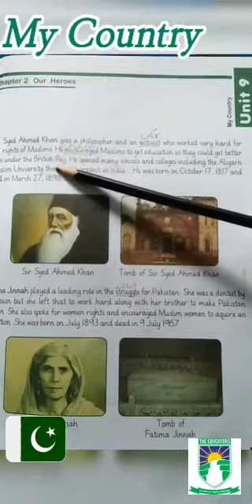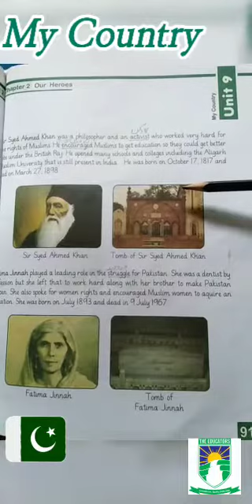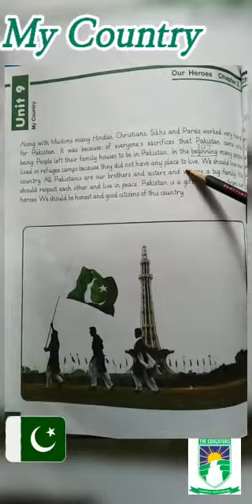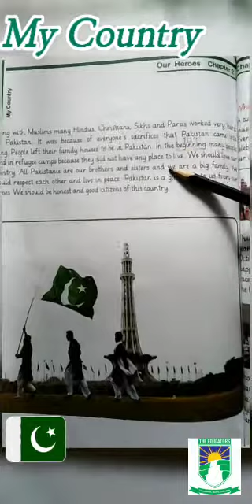Unit#9 My Country (remaining reading) (S.St) Grade III